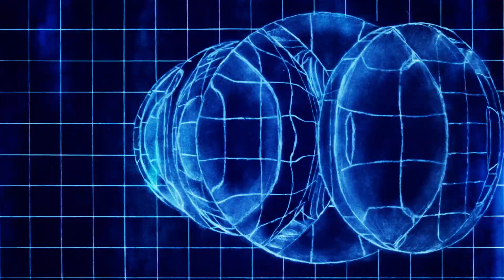NOTHING BUT THE SUN/Apenas El Sol (Official US Trailer 2022)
“a moving requiem for uprooted communities...substantial in its impact, Nothing But The Sun offers eloquent, emotional insights into the continuing catastrophe of colonialism.” - Allan Hunter, Screen International

Paraguay’s official submission for both Documentary and International Feature Film at the 94th Academy Awards, Nothing but the Sun / Apenas el sol tells the story of Mateo Sobode Chiqueno who has been recording stories, songs, and testimonies of his Ayoreo people since the seventies.

Facing the consequences of a violent uprooting, and in an attempt to preserve fragments of a disappearing culture, Mateo walks across communities in the arid and desolate Paraguayan Chaco region, and registers on cassettes the experiences of other Ayoreo who, like him, were born in the vast forest, free and nomadic, without any contact with civilization, until religious missionaries forced them to abandon their ancestral territory, their means of subsistence, their beliefs and their home.